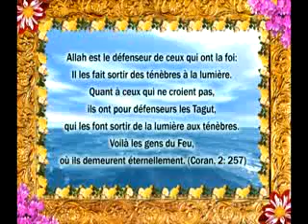les noms de Allah al wali fansizca